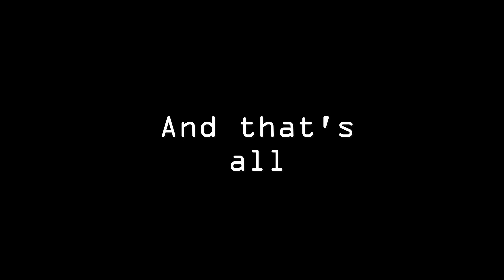"Stay Inside" Layout [WIP, Segment 1]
Working on another level, called Stay Inside! Of course it is obviously based on the practice mode AND the song itself. I want it to blend with robtop levels' style while also adding a tiny bit of my own touch and classic 2.1 levels.

Got any suggestions? Go ahead.

CREDITS:
Song: "Stay Inside Me" by OcularNebula